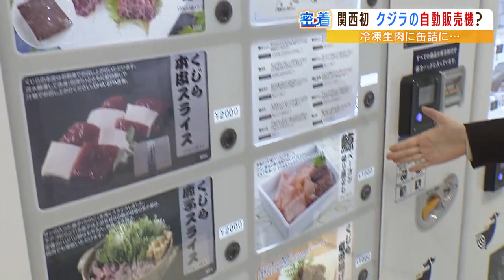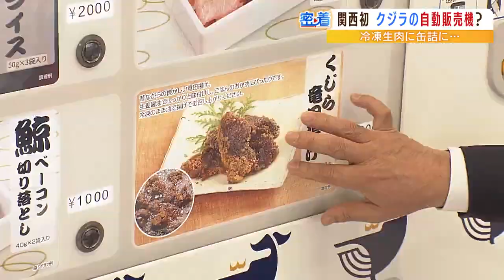クジラの魔力「なんで一生懸命に...でも好きなんだねぇ」熱血仕掛人オススメ！クジラの“ひだ”のこーんなにふくれるところ...はどんな味？記者が食べてみると（2023年3月2日）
日本で古くから食べられてきたクジラ肉。「学校給食でよく食べた」という世代の方もいるのではないでしょうか。商業捕鯨が再開されて約４年、捕鯨から卸し売りまでを行う、クジラ肉に魅せられた熱血仕掛人を取材しました。（2023年3月2日放送　MBSテレビ「よんチャンＴＶ」内『特集』より）